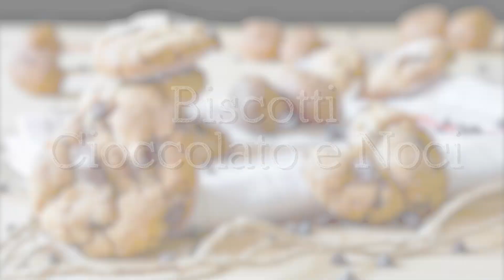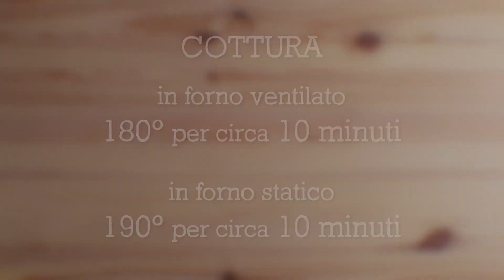BISCOTTI AL CIOCCOLATO E NOCI - Ricetta Facile - Buon'Idea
BISCOTTI AL CIOCCOLATO E NOCI - Una ricetta facile facile per dei cookies golosi e ricchi di energia. Senza burro e con solo un uovo nell’impasto, sono dei dolcetti che di certo faranno la felicità degli amanti del cioccolato. Il loro impasto è infatti arricchito da cioccolato fondente tritato e da noci tritate, un abbinamento di sapori che possiamo definire un grande classico, davvero delizioso!

100 gr di cioccolato fondente
100 gr di noci
1 uovo
150 gr di zucchero
100 gr di olio di semi di girasole
200 gr di farina 00
1/2 bustina (8 gr) di lievito per dolci
zucchero semolato q.b. (per la superficie dei biscotti)